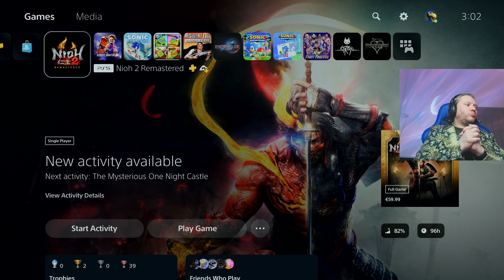Nioh 2 - Part 26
Archived Stream - Part 26 of 35 of my Nioh 2 playthrough.

Nioh 2 is a well made game but it just wasn't for me. Maybe I played it too soon after Nioh 1 but I felt burnt out on it almost instantly. Nevertheless I endured so here is the 35 part playthrough in all it's miserable glory!

This was from a live stream on Twitch which you can check out - I'm live most days

Discord is the best way to get updates on what I'm doing and to take part in discussions.